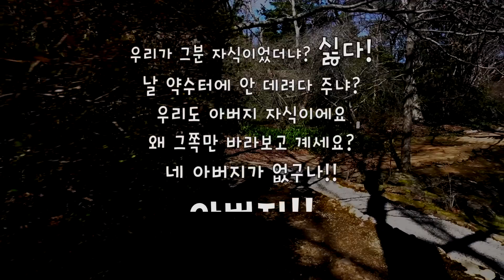[오디오북] 권비영 단편소설 - 무채색의 허기증에 대하여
허락해주신작가님,고맙습니다.

2006년 소설집 ‘그 겨울의 우화’에 수록.

작가 : 권비영
1995년에 신라문학대상으로 등단.
2006년 첫 창작집 『그 겨울의 우화』 출간 후
2009년 장편소설 『덕혜옹주』는
독자들의 많은 사랑을 받았다.
덕혜옹주는 영화화되었으며
러시아 외 5개 국어로 번역되었다.
그 외 『은주』, 『몽화』, 『달의 행로』, 『엄니』 출간.
2019년 『택배로 부탁해요』동화 출간.
2021년 『하란사』, 소설집 『벨롱장에서 만난 사람』 출간.
현재 한국소설가협회와 소설21세기 회원.